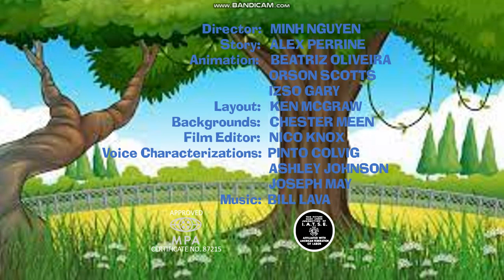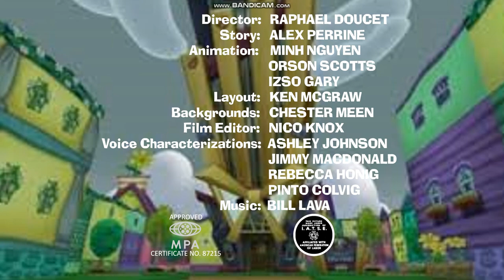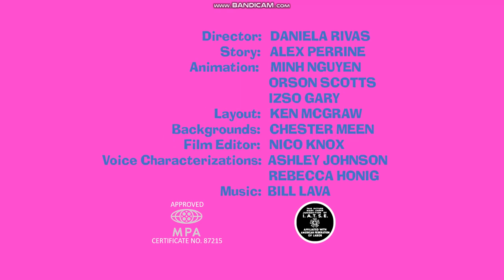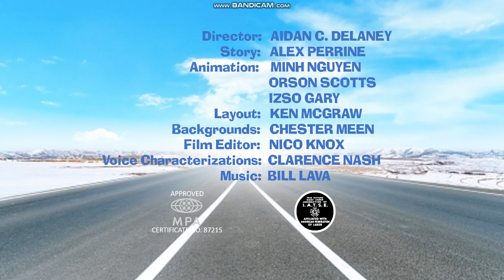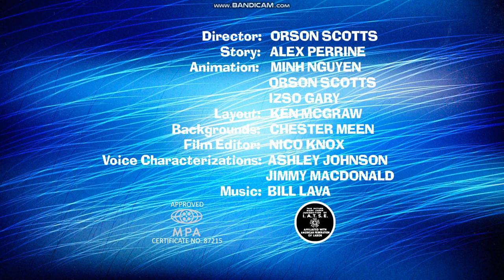G/J Cartoon Title Collection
NOTE: It also includes a TRC print of Delivery Mix Up which has an error on CARTOON SPECIAL.